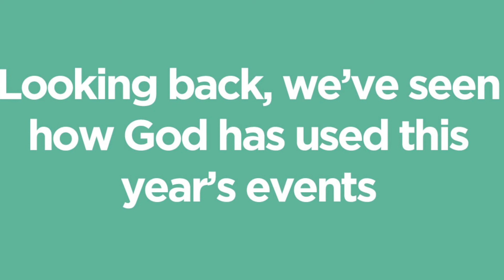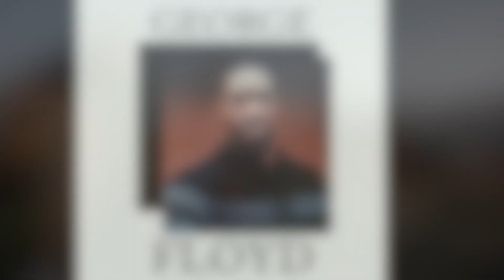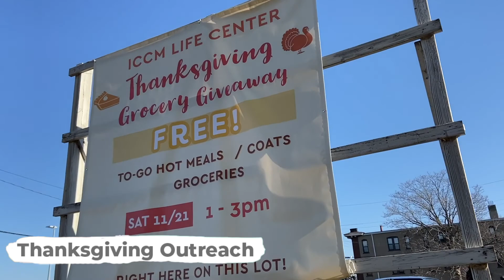Hindsight is 2020: A Life Center Year in Review